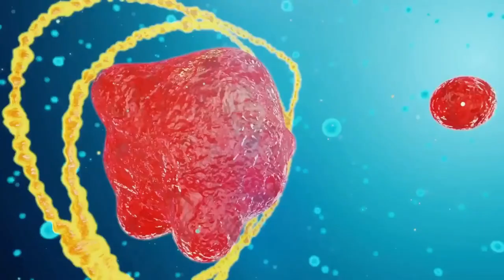Как быстро похудеть и не набрать вес обратно